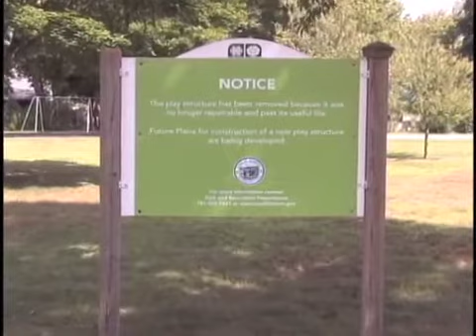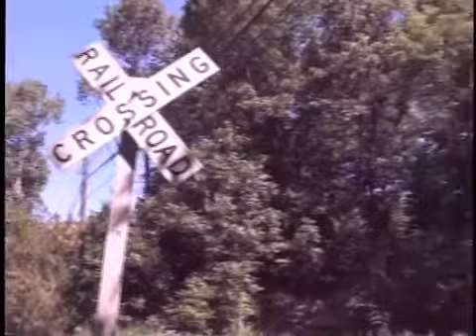Board of Selectmen Update 8-23-12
An update on the town of Needham's biweekly Board of Selectmen meeting.